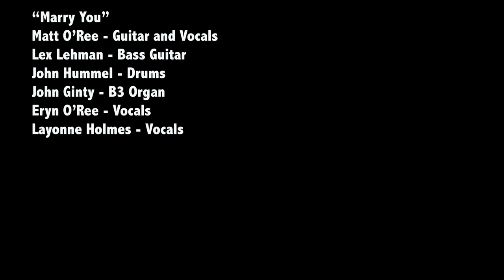Matt O'Ree Band - Marry You - Live at the Stone Pony - Real 1959 Les Paul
Matt O'Ree, Eryn O'Ree, Layonne Holmes, Lex Lehman, John Hummel, John Ginty
1959 Gibson Les Paul aka Danger Burst

Bandsintown: @mattoreeband